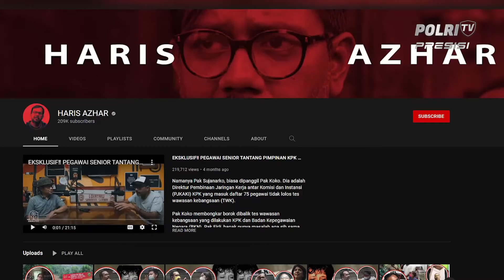Menteri Luhut Jalani Pemeriksaan di Polda Metro Jaya atas Kasus Pencemaran Nama Baik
Menteri Koordinator Bidang Kemaritiman dan Investasi Luhut Binsar Pandjaitan Memeenuhi Panggilan Polda Metro Jaya. Kedatangannya Hari Ini Untuk Menjalani Pemeriksaan Terkait Laporannya Terhadap Aktivis HAM Haris Azhar dan Koordinator Kontras Fatia Maulidiyanti.